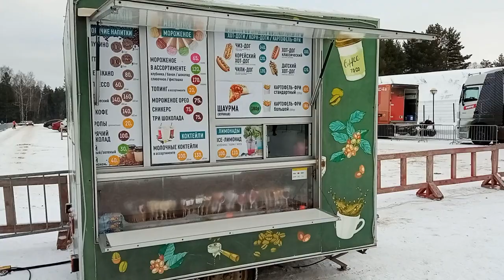Биатлон-2023. Лучшие моменты женского спринта в Чайковском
Питание на стадионе, пристрелка, старт фаворитов, стрельба и церемония награждения в женском спринте на финальном этапе Кубка России в Чайковском.

ali-kurgal @ yandex.ru